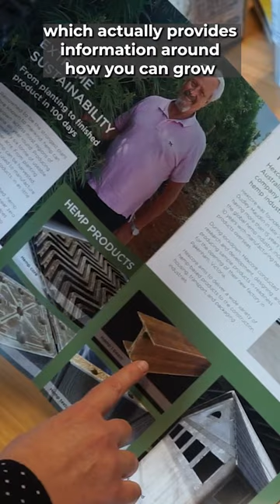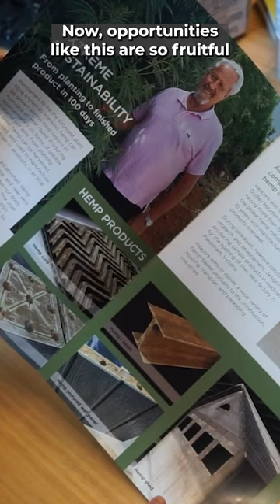Inquiry into Victoria's Industrial Hemp Industry Explained | Rachel Payne | (14/06/23)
On May 31st 2023, Legalise Cannabis introduced legislation in Parliament for an inquiry into Victoria's Industrial Hemp Industry. Rachel Payne, Member for South-Eastern Metropolitan Melbourne explains what this legislation means.